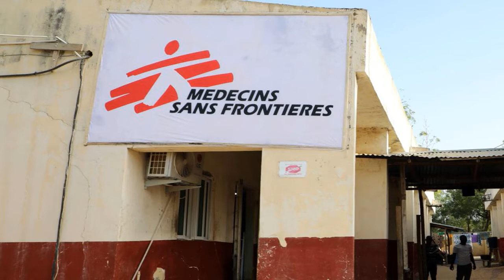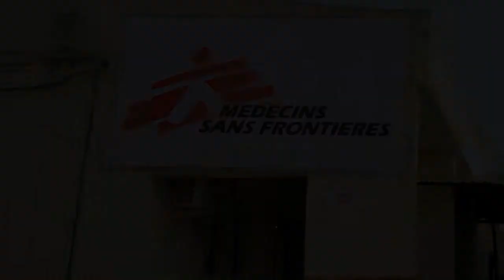Doctors Without Borders workers abducted by gunman in Yemen: sources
Gunmen in Yemen have kidnapped two foreign employees of Medecins Sans Frontieres (Doctors Without Borders) in eastern Hadramout governorate, a security source and two other local sources said.
The medical charity told Reuters it had lost contact with some of its staff in Yemen and that it could not share more details at this time out of concern for their safety.
The security source said the employees were a German and a Mexican and were taken from their car by gunmen that security forces bel